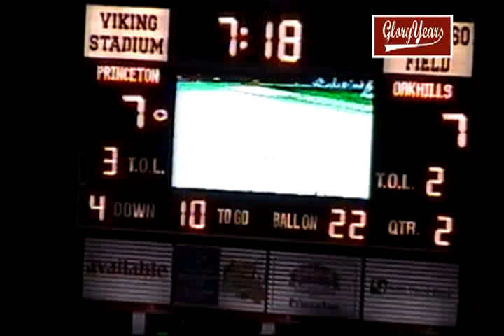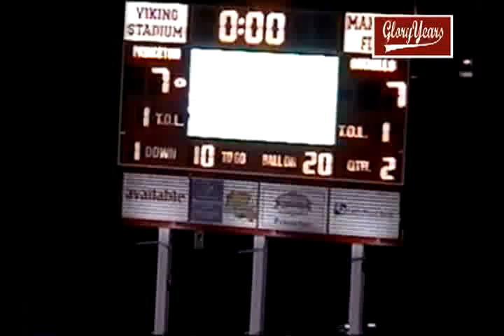V4087 oh princeton 7 oak hills 14 2006 fb 2 01